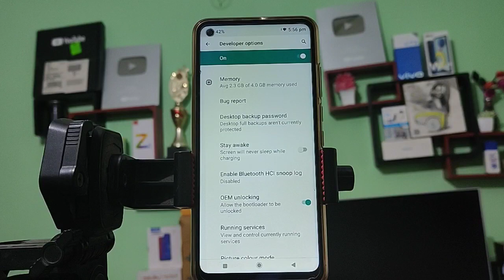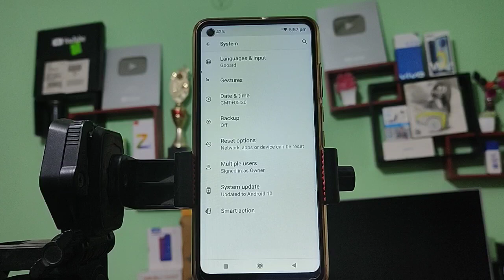Nokia 5 4 How to disable developer option mobile me developer mode enable Krna sikhe